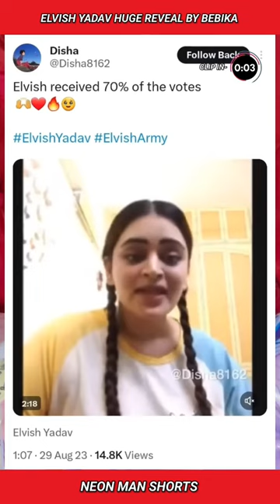Elvish Yadav HUGE REVEAL by Bebika | Elvish Yadav Vlogs Bigg Boss Finale Voting News Facts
Elvish Yadav HUGE REVEAL by Bebika. Elvish Yadav Vlogs Bigg Boss Finale Voting News Shorts Facts.  @TheSocialFactory @ElvishYadavVlogs